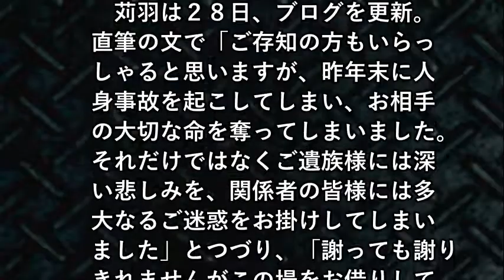苅羽悠「心よりお詫び」昨年末に自転車で死亡事故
【関連動画】
【衝撃】俳優・苅羽悠さんがマウンテンバイクで歩行者と衝突　４０代男性は死亡
【衝撃】「ＴＨＥ　ＬＡＳＴ　ＣＯＰ」出演のイケメン俳優・苅羽悠さんがヤバすぎる交通事故を起こす・・・
【衝撃】「ＴＨＥ　ＬＡＳＴ　ＣＯＰ」出演のイケメン俳優・苅羽悠さんがヤバすぎる交通事故を起こす・・・など
「ＴＨＥ　ＬＡＳＴ　ＣＯＰ」出演俳優、マウンテンバイクで歩行者と衝突　苅羽悠さん 動画 映像 画像
4月6日生まれの芸能人・有名人　南風 せりか、苅羽 悠、小川 ももえ、他
WORLD 予告編
遠藤ゆりかの引退にふれてしまうプロデューサー